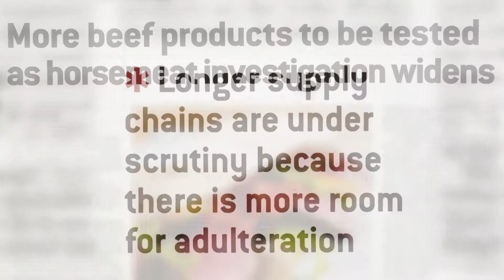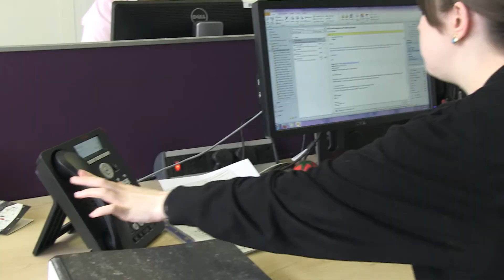Fera's Meat Speciation Testing Services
One of Fera's scientists explaining how we use polymerase chain reaction (PCR) methods to determine the species origin of meat and meat products. For more information about our state of the art food testing laboratories, please where you can see our range of food quality and safety testing services.